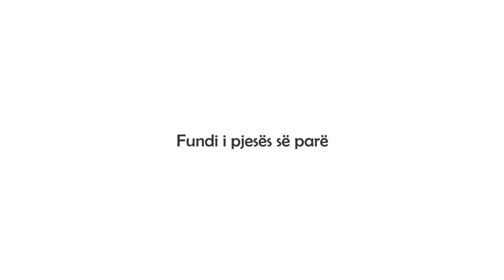Film i animuar per femije.Historia e Profetit Muhamed per femije.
NDALOHET UPLODIMI NE FACEBOOK